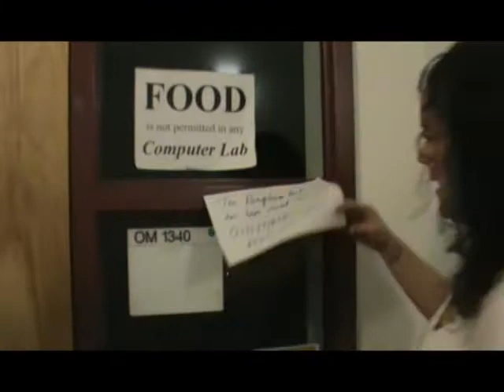TRU Orientation June 21 Blog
This weeks blog focuses on the Old Main computer labs! The computer labs are open to all TRU students and are open 24 hours in the Old Main building.